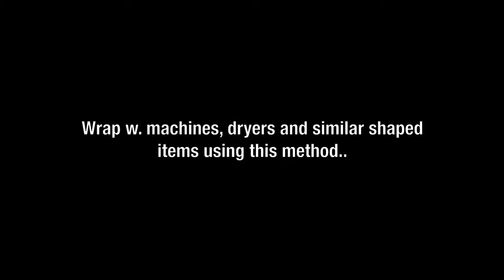How to Export Wrap a Chest of Drawers